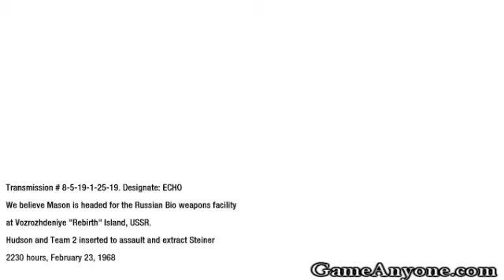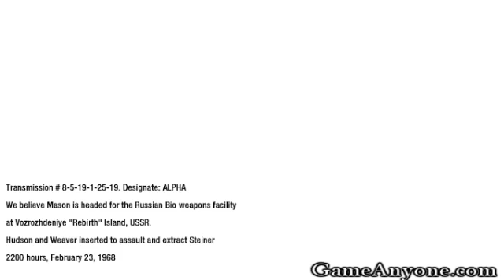Call Of Duty Black Ops Playthrough - Rebirth Part 1 (013)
PC Speces:
Intel(R) Core(TM) i5-2310 CPU @ 2.90GHz
4.0 GB RAM
1TB HDD
Microsoft Windows 7 Ultimate Edition (build 7600), 64-bit